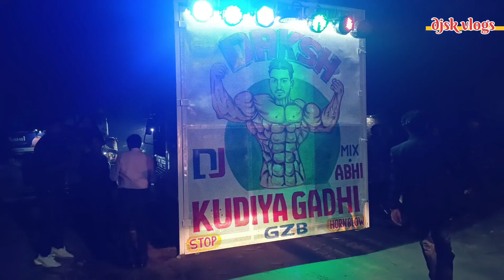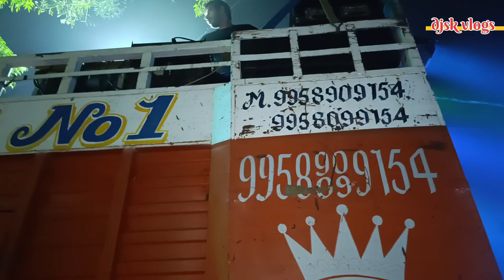DJ DSK दोनों dj Tata एक साथ मचा दिया आतंक 🔥💪 | djsk vlogs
Es video me humne bataya h ki dj ki gadi kaise banayi jati h and usko banane me kitna time or kitna paise lagata h or sath hi sath kya kya saman kis size me lagaya jata h ek competition level ki gadi banne me 👍🏻
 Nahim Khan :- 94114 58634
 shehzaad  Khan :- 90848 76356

 यदि आप लोगों को हमारे वीडियोस पसंद आते हैँ तो कृपया करके हमें आगे बढ़ाने में हमारी मदद करें वीडियोस को लाइक करें शेयर करें और चैनल को सब्सक्राइब जरूर करें 🙏🏻
 धन्यवाद

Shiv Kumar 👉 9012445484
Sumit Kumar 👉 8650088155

 Thanks
djsk team